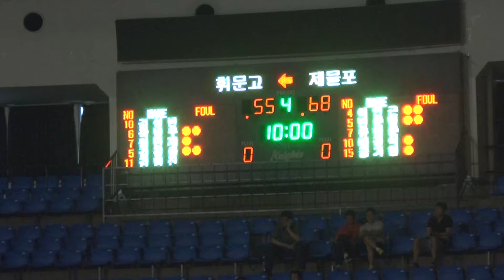휘문고 제물포고 4q